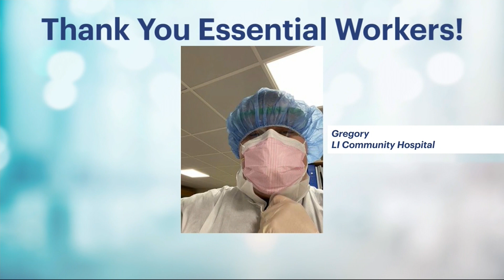An In-depth Coronavirus Discussion with Dr. Fred Davis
Stone Grissom answers viewer COVID-19 questions, separating fact from fiction, with medical expert, Dr. Fred Davis, Associate Chair of Emergency Medicine at Long Island Jewish Medical Center.